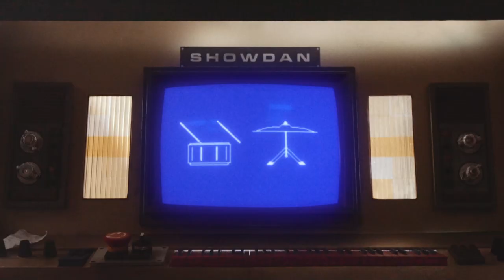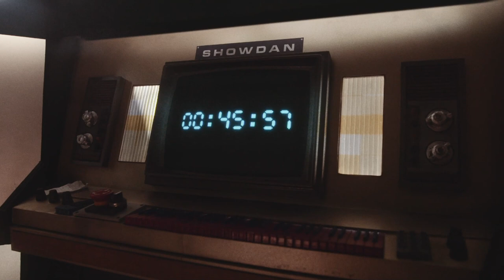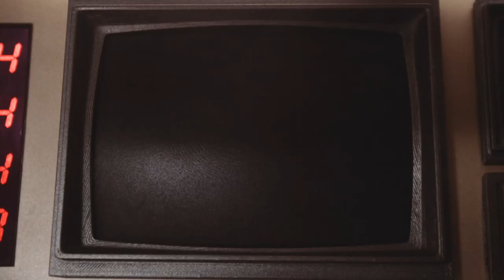Harmon in Space! Episode 8 - The Bass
Harmon is stuck in space and she can't land her ship! She needs to play the correct piece of music into her computer in order to land on Earth. It's a good thing she has her friends in the Kingston Symphony! Join Principal Bass, Eric Lee, and the rest of the orchestra as they try and help Harmon out. Learn more about the double bass along the way!

Although this will be the last we see of Harmon for now, your favourite hound will be back in the new year to continue on her journey back to earth!